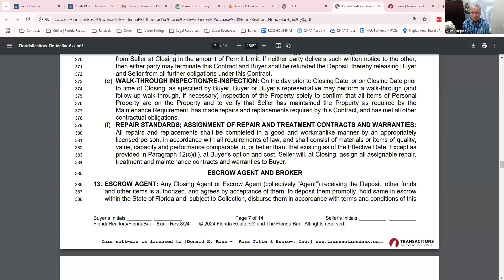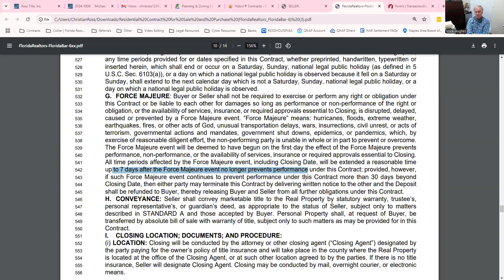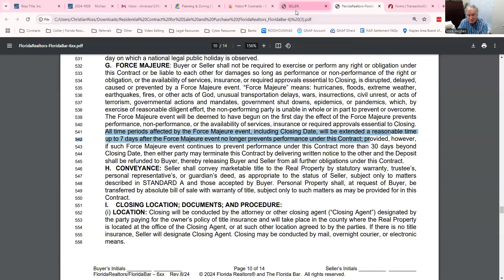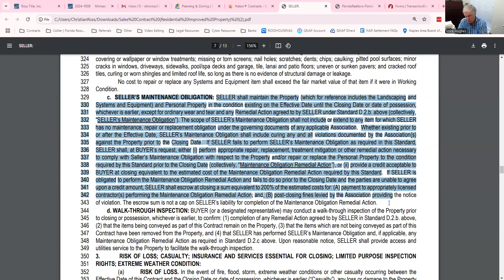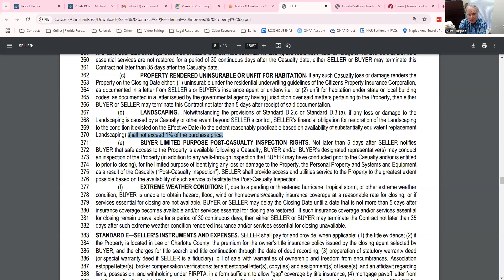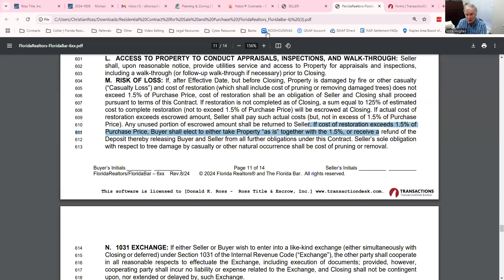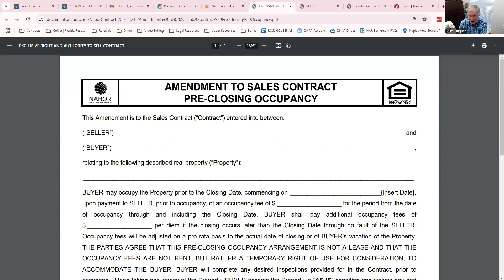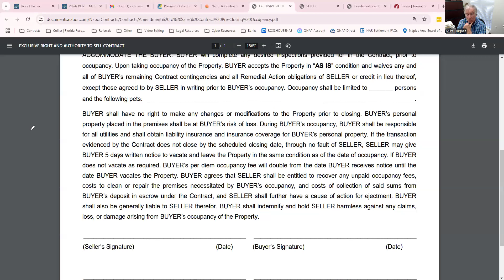Storms & Contracts | Insurance, Force Majeure, & Common Mistakes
We would love to work with you on your next closing!